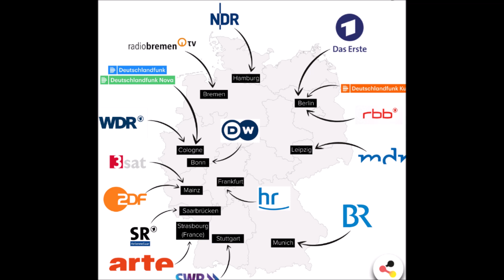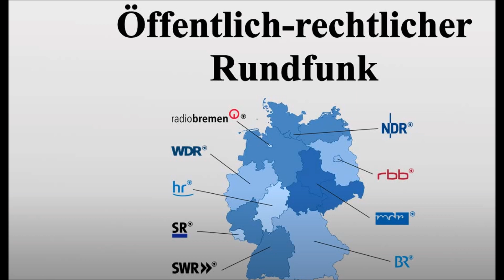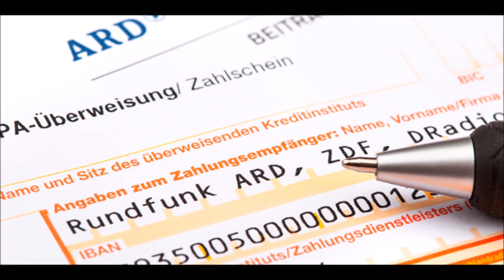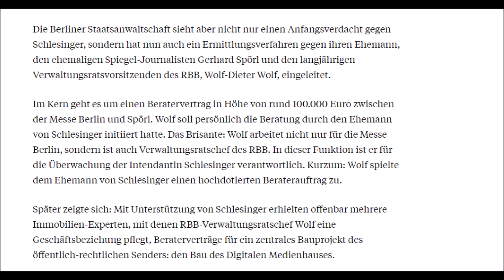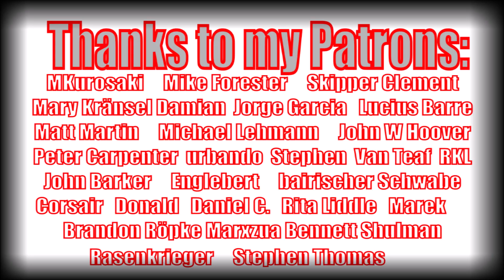How Corrupt is Public Broadcasting in Germany? Recent Scandal Just Tip of the Iceberg?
Hey guys, while people lose their freedom because they cannot afford teh broadcasting fee in Germany and Germans are asked to stop taking showers or heat their homes, the public broadcasting goes on an illegal spending binge. How long will Germans just watch?